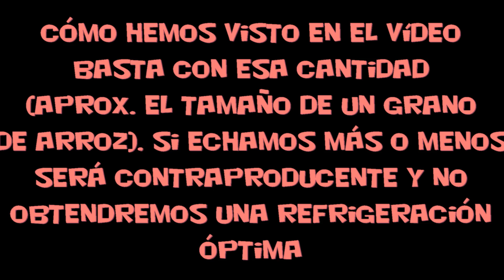cuanta pasta térmica echar en el procesador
Hola, en este vídeo vemos un ejemplo de cuanta pasta térmica echar en el procesador para después poner encima el disipador. En muchos de los disipadores o procesadores ya podemos encontrar la pasta térmica preaplicada, pero si tenemos o queremos cambiarla es tan fácil como echar la cantidad que se ve en el vídeo (aprox. un grano de arroz) y poner el disipador encima y listo. No es aconsejable echar más pues si ponemos mucha se saldrá por los lados y podrá dañar algún componente. En cambio si echamos menos no conseguiremos una transmisión del calor todo lo eficiente que podríamos. Por lo tanto lo recomendable es mas o menos la cantidad que se ve en el vídeo y si podemos poner una pasta de calidad muchísimo mejor pues ganaremos unos grados extra. Entre la anterior que tenía preaplicada y esta que pongo en el vídeo hay una diferencia de unos 10º-12º. (es una pasta térmica compuesta de un 99,9% de plata pura micro ionizada, de oxido de aluminio, de partículas de oxido de zinc, nitrato de boro y de partículas de cerámica)